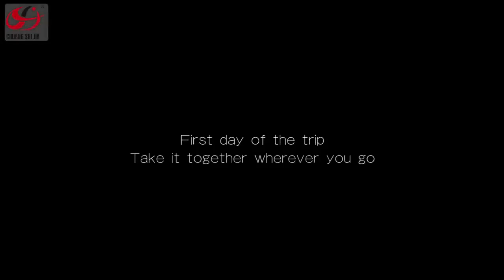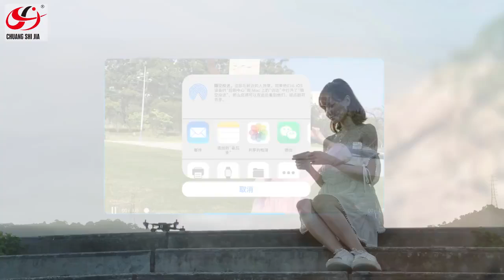S167 GPS Drone With Camera 5G RC Quadcopter Drones HD 4K WIFI FPV Foldable Off Point Flying Photos V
S167 GPS Drone With Camera 5G RC Quadcopter Drones HD 4K WIFI FPV Foldable Off-Point Flying Photos Video Dron Helicopter Toy

Drone 4k HD Camera GPS Drone 5G WiFi FPV 1080P No Signal Return RC Helicopter Flight 20 Minutes Quadcopter Drone with Camera

feature:  – 1300mah battery provides long-term playback. Just enjoy it  – 120-degree adjustable steering unit 1080P HD wide-angle camera can be amazingly adjusted to Capture stunning images and videos in the sky. – GPS Assisted Flight: Provides accurate drone positioning details. Built-in return air (RTH) function makes flying safer. When the battery is low or the signal is insufficient, no one automatically returns to the air and flies out of the range without worrying about losing the drone.  – Provides stable flight using the altitude hold mode feature.  – Have gesture photos and recordings to make your photography more convenient and beautiful.  – Track flight, you can draw the desired flight path on your phone, and the quadcopter will fly the line you draw.  – With the wifi function, you can connect to the app in real time via the phone camera to take photos, record and transfer images.  – Headless mode, no need to adjust the position of the aircraft before flying.  – Easily find your way home with just one click.  – Anti-jamming with 5GHz technology.  – 4 channels that can be raised, lowered, forwarded, retreated, left handed, right handed and 360° rotated.  – 6-axis gyroscope for more stable flight and easy control.  – The four-axle aircraft body is made of high-strength wear-resistant engineering plastic, which is light and durable. Features: Rise and fall/forward and backward/left turn right/left and right fly/pneumatic fixed high hover/360 degree flip/speed adjustment/headless mode one button return / APP control / real time transmission / photo recording / GPS positioning / Auto Follow/Auto Return/Uncontrolled Low Power Return Order contains Aircraft*1 Controller*1 Body battery*1 USB charger*1 Screwdriver*1 Instruction manual*1 Spare blade*2 Fence *4